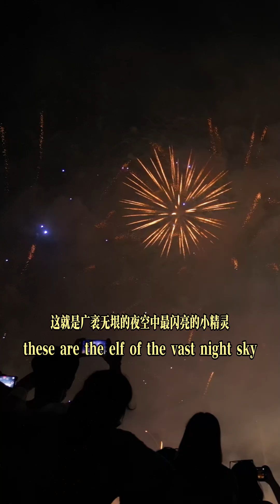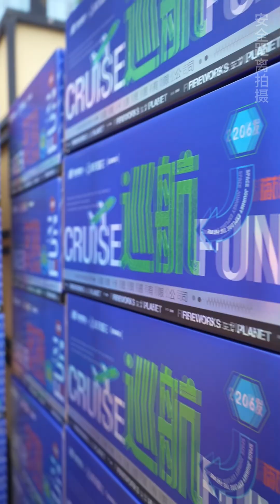Ladies and Gentlemen,We do not need grand speeches,we simply stand here. Just fireworks!